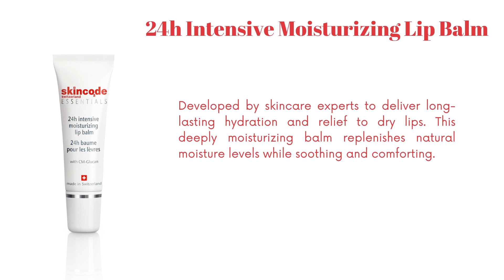24h Intensive Moisturizing Lip Balm eng